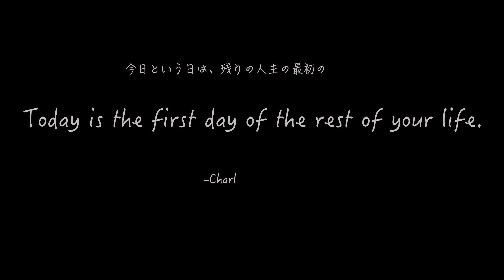Travel around Japan みなとみらい！横浜の最強デートスポットを散歩！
みなさんこんにちは！ともです。
今回のTravel around Japanはみなとみらい！
桜木町駅から日本丸、横浜ランドマークタワー、
よこはまコスモワールド、おすすめの海岸、
 ワールドポーターズ、マリンアンドウォーク、赤レンガ倉庫など
みなとみらいを一周しました！
横浜で楽しいデートするにはこのコースで間違いないです。
さらにみなとみらいは日本を代表する観光地の一つとして
「都市景観100選」にも選ばれています。
横浜に来た際には絶対に訪れたいエリアになっています。
それでは新しく美しい街並みが広がるみなとみらいの散歩をお楽しみください。

◆MAP（〒220-0012  神奈川県横浜市西区みなとみらい）

0:00 OP
0:04 Sakuragicho Station
4:33 Nipponmaru
10:30 Yokohama Cosmo World
20:00 Recommended Coastal Walk
24:00 World Porters
30:50 Marine and Walk
37:23 Red Brick Warehouse
46:35 World Porters
49:04 Kishamichi
57:25 Yokohama Landmark Tower
1:01:21 Sakuragicho station
1:02:43 Today's quote